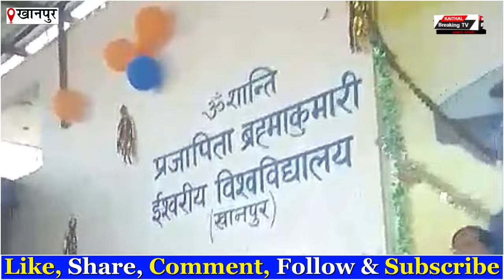राजयोग आपके जीवन को पूरी तरह से बदल देगा: ब्रह्मा कुमारी रानी दीदी